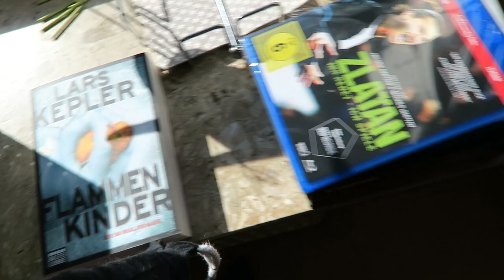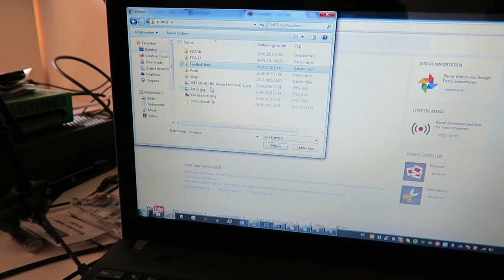VERÄNDERUNGEN! - NEUE KAMERA & MERCH STORE! - DAILY MAX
✘ SOCIAL MEDIA!

✘ UNTERSTÜTZUNG!

 ✘ Was passiert in diesem Video?
Im ersten Vlog mit meiner neuen Kamera stelle ich unter anderem mein neues Merch vor!